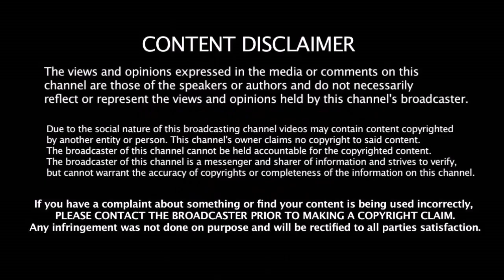CSK வீரரின் Twitter பக்கத்தில் வெளியான ஆபாச புகைப்படங்கள் - அதிர்ச்சியில் மொத்த CSK ரசிகர்கள்